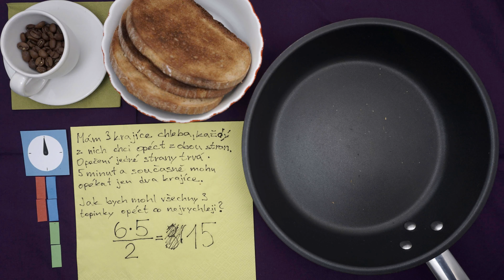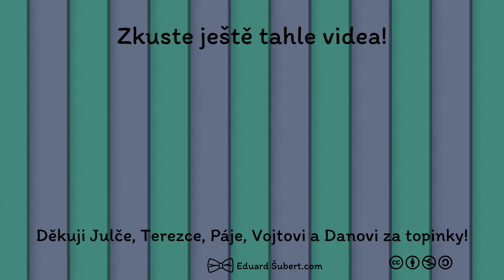Opékání topinek | hádanka | Na ubrousek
O tom, jak co nejrychleji opéct tři topinky po obo stranách na malé pánvičce. Ukážeme si, jak můžeme k řešení dorazit kladením vhodných otázek, abychom se nemuseli spoléhat, že nás řešení jen tak napadne,